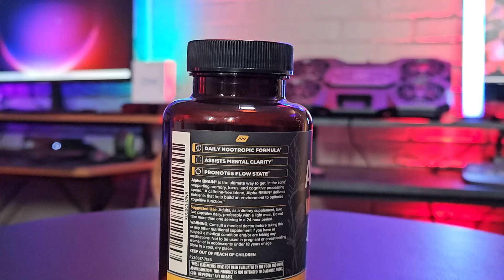ONNIT Alpha Brain Premium Nootropic Brain Supplement